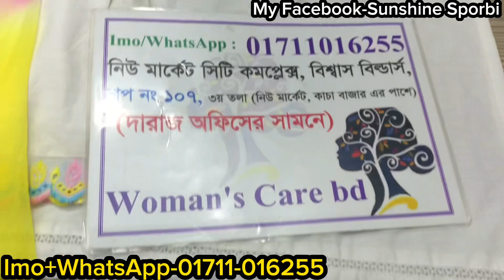সবচেয়ে কমদামে ব্যান্ডের রেডিমেড থ্রিপিস//কুর্তি কালেকশন কিনুন || Dhamaka sale nayracut/aleyacut/3pc